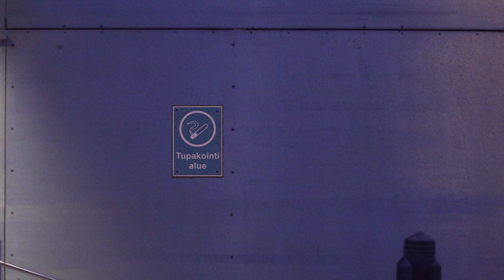tupakkaherra - u482019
KUVAUS: Johannes Piipari.
NAISEN ÄÄNI: Lilia Larchenko.
Kiitos.

Varokaa: Lauri Laaksonen